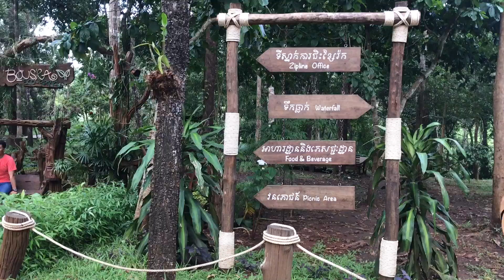My Movie 8